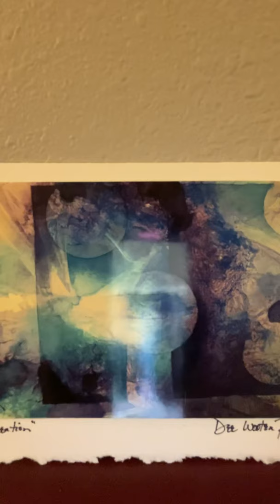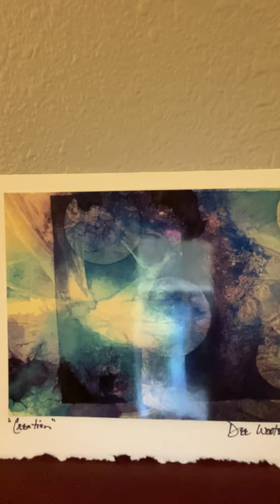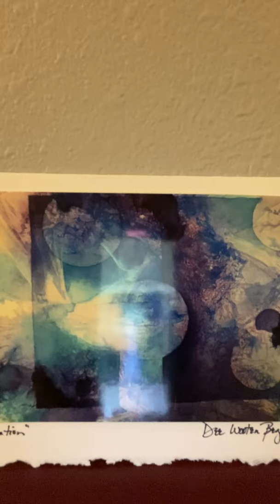Morning Devotion with Dean Moorehead: Thursday, Nov. 4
Nehemiah returns home to find rules have been broken.